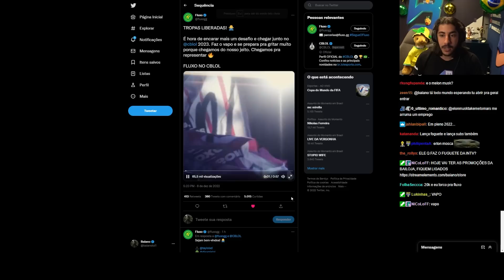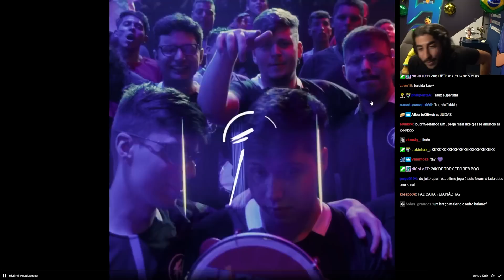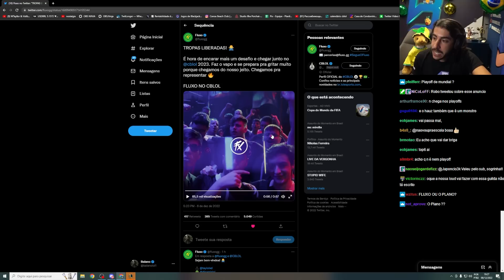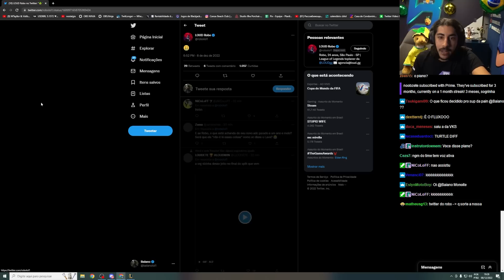FLUXO NO CBLOL! BAIANO REAGE AO ANÚNCIO DA LINE UP